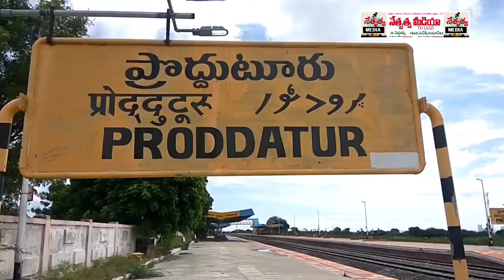బీజేపీ వ్యతిరేక విధానాలపై కథంతొక్కిన కార్మికసంఘాలుalltradeunions